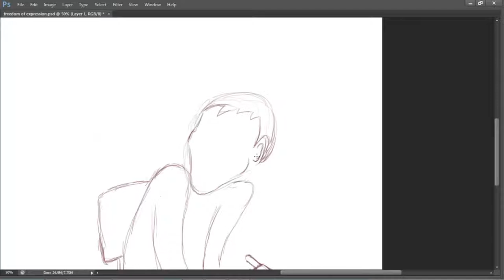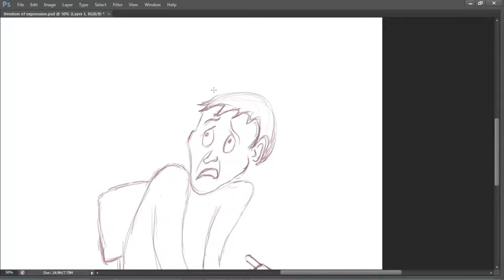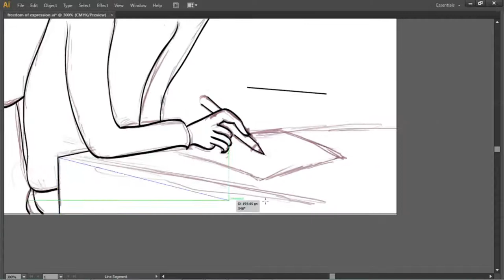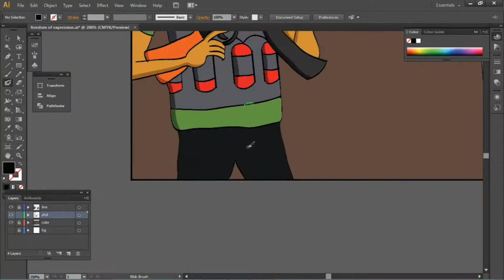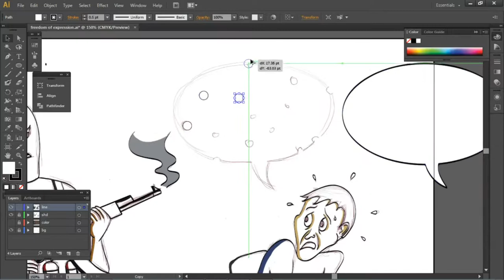funny cartoon / freedom of expression / speed painting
In this video you see a funny cartoon speed painting on freedom of expression.